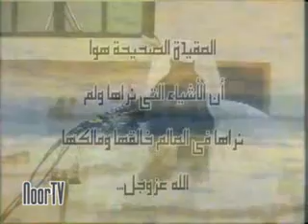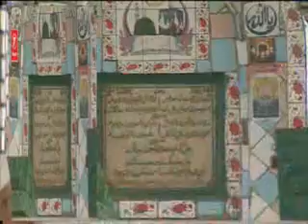Daur-e-Hazir K Khwarij by Yassir Jabri Haffizullah Episode 02 part 01 .avi